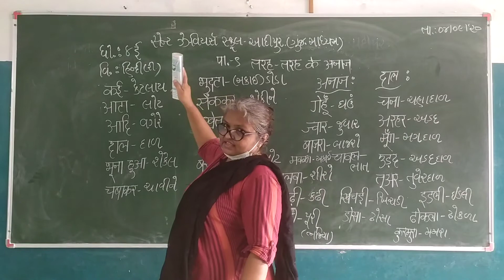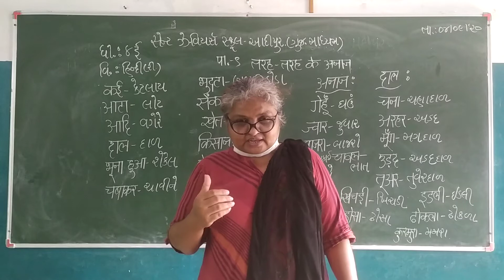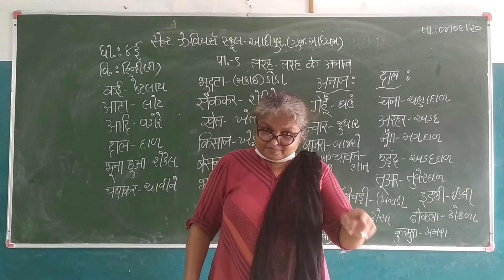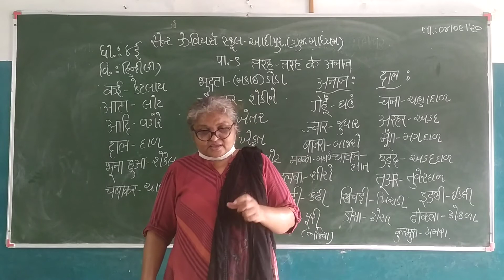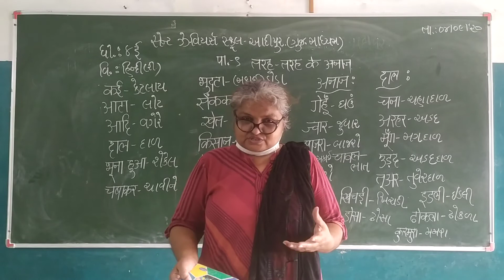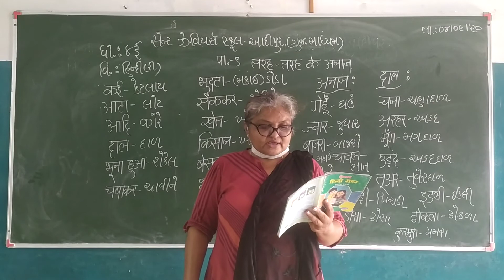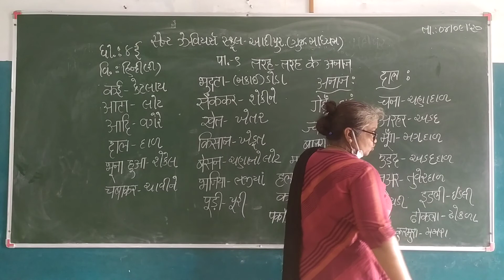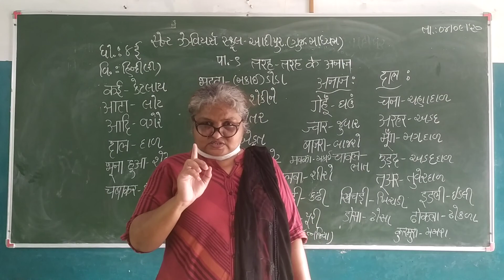STD-4 E Sub-HINDI L-9